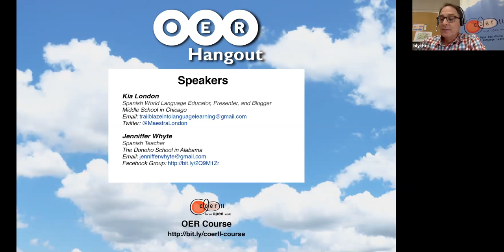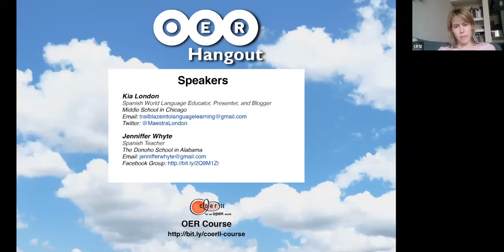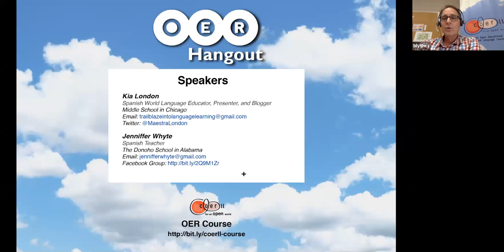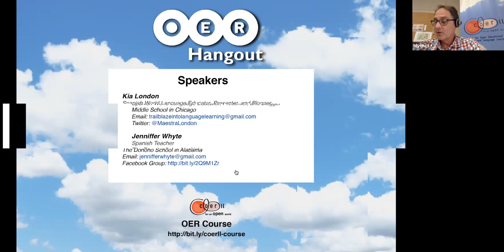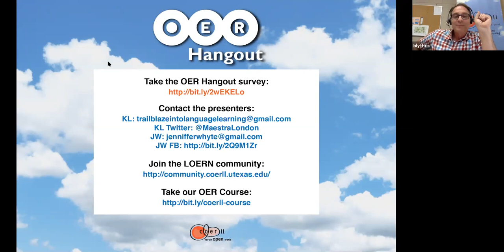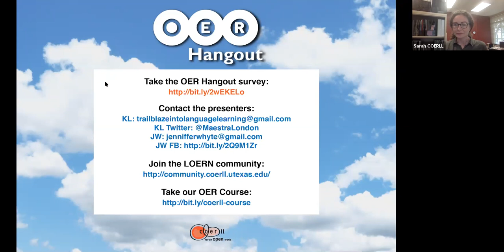COERLL OER Hangout March 2020: Making your language curriculum more inclusive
In this discussion-based webinar, panelists and participants shared ideas for developing classroom activities that include perspectives from populations not traditionally represented in textbooks. Access links and other resources shared during the hangout on COERLL's

Presenters:
Kia London is a Spanish World Language Educator, Presenter, and Blogger who currently teaches Spanish at the middle school level to grades 6th-8th in the northwest suburbs of Chicago. Her focus is on providing an equitable experience and perspective for all learners and educators, with a specific interest on the Afro-Latin Culture.

Jenniffer Whyte is an Afro-Latina from the Dominican Republic who presents and teaches about race relations, racism, colorism, and unity. She is an active believer that Afro Latinos should be incorporated in Spanish classrooms in each unit. She uses her life as a living example of an Afro-Latina and aims for students to relate to her and to one another. She teaches Spanish at The Donoho School in Alabama.